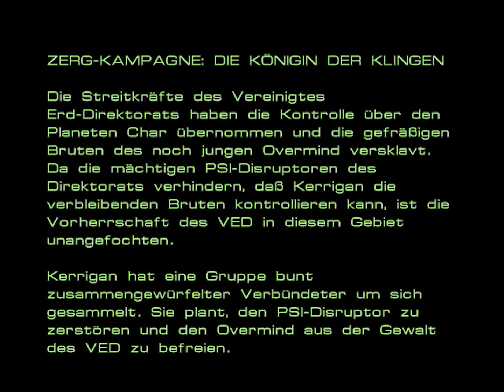StarCraft: Broodwar [#31] - Blind wie eh und jeh - Let's Play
StarCraft Broodwar - Kerrigan und Co im Addon des Klassikers

«StarCraft Broodwar»
Echtzeitstrategie, Erweiterung von Blizzard-Entertainment (1998)